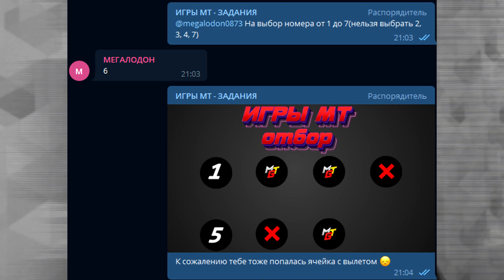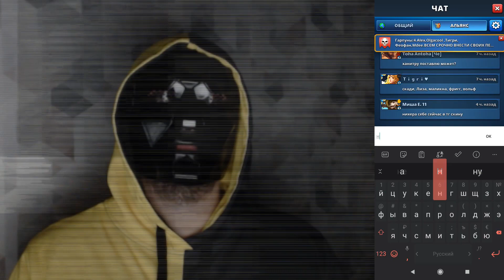ИГРЫ МТ - 6 РАУНД!!!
🎧 Музыка в конце: See Mi Fall - Mani Nbish(cover)